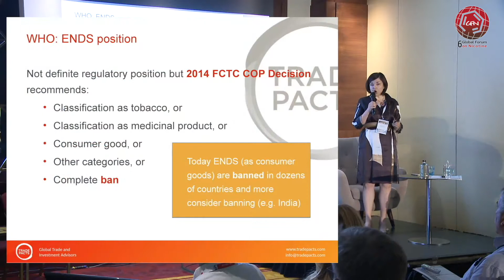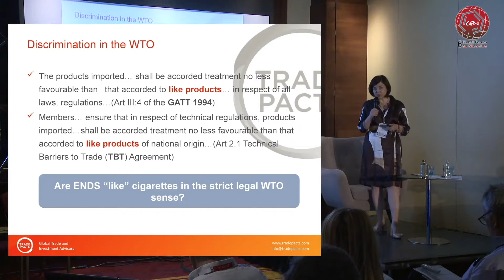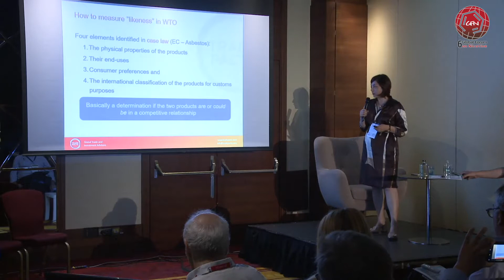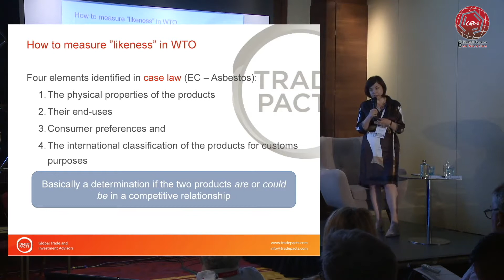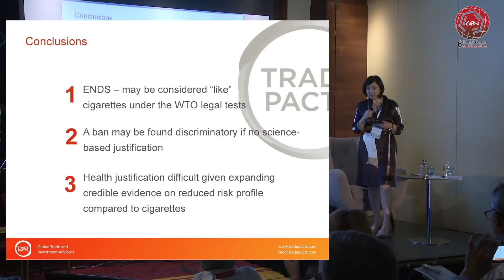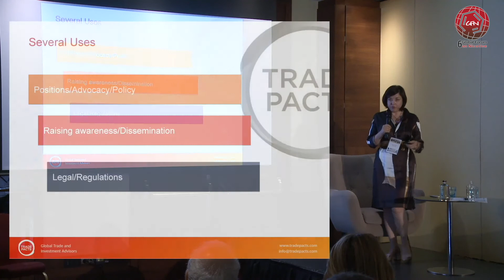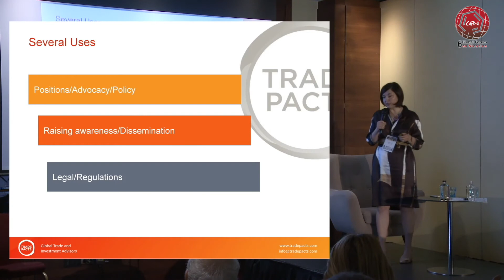A ban on Electronic Nicotine Delivery Systems: step one into the WTO discrimination analysis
Parallel 3: Regulation of nicotine

Presenter: Marina Foltea (Switzerland)